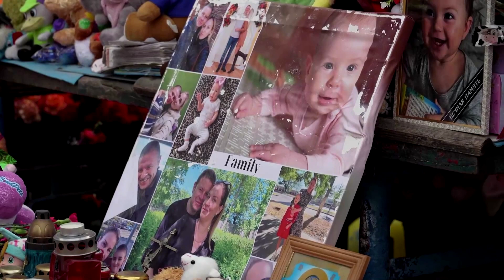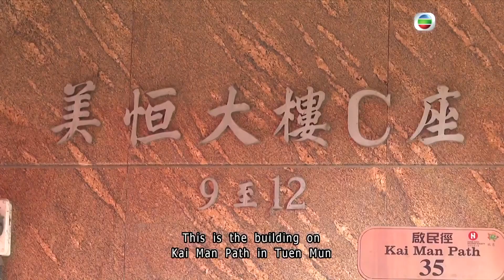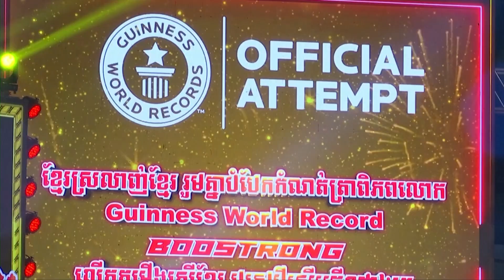Hồn Việt TV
▪ Hoa Kỳ giữ vai trò then chốt trong kế hoạch của Philippines để khai thác dầu khí ở Biển Đông
 ▪ Ít nhất 50 người bị thương sau "vấn đề kỹ thuật" trên chuyến bay của hãng LATAM Airlines từ Úc đi Tân Tây Lan
 ▪ Lũ lụt và lở đất ở Indonesia làm ít nhất 19 người thiệt mạng
 ▪ Thủ tướng Israel công bố ít nhất 13,000 "tên khủng bố" nằm trong số người Palestine thiệt mạng
 ▪ Ukraine khước từ lời kêu gọi của Đức Giáo hoàng Francis về đàm phán với Nga
 ▪ Bộ phim Oppenheimer thắng lớn tại lễ trao giải Oscar lần thứ 96
 ▪ Bộ sưu tập trang sức vàng trị giá 1.2 triệu euro bị đánh cắp ở Ý
 ▪ Nhân viên vệ sinh tìm thấy 2 em bé đã chết trong hũ thủy tinh trong apartment bỏ trống ở Hong Kong
 ▪ Gần 250 người chồng bế vợ để lập kỷ lục thế giới ở Cambodia